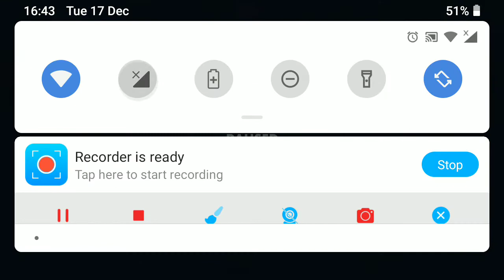GAC vs Beanz ! 3v3. Swgoh f2p way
Grand Arena time ! Hey guys its my first 3v3 was a little nervous , but got a FC in the end !
Game - Star wars galaxy of heroes

Guild - There is only passion